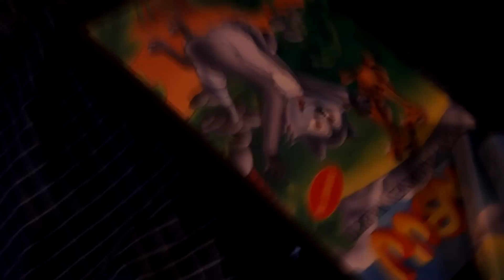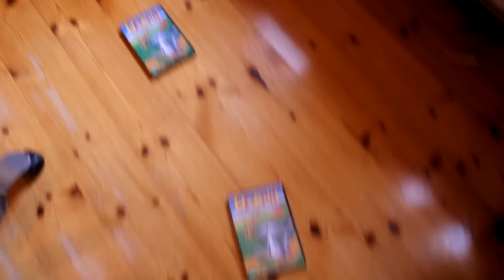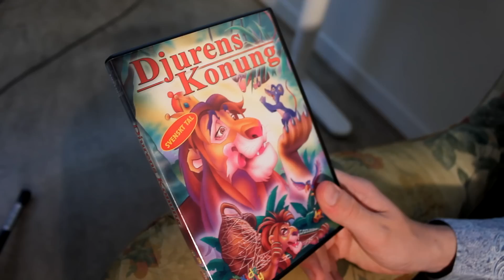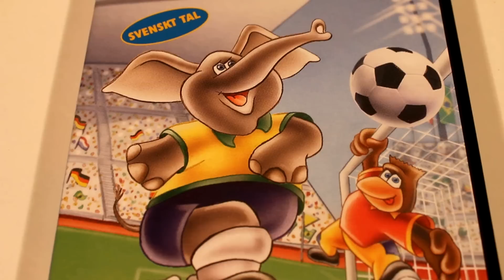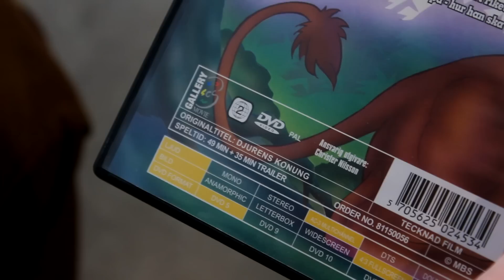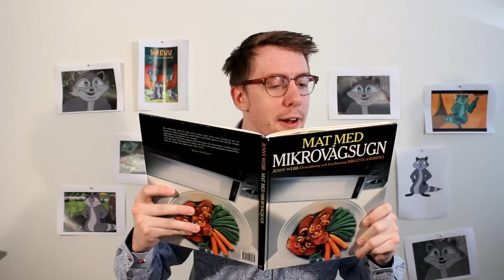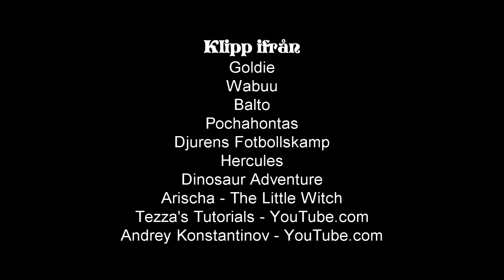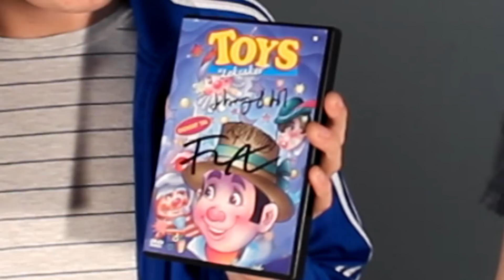Felix Recenserar - Djurens Konung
Dingo Pictures slår till igen. SCHOOBEDDIBAPPEDOO-

Vill du också genomlida Dingo Pictures alla mästerverk? Då kan du köpa dem på DVD - signerade av oss!

FÖLJ OSS!